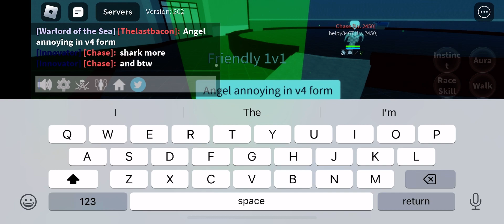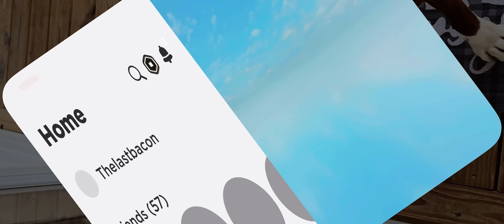Revenge on the 12 mil part2